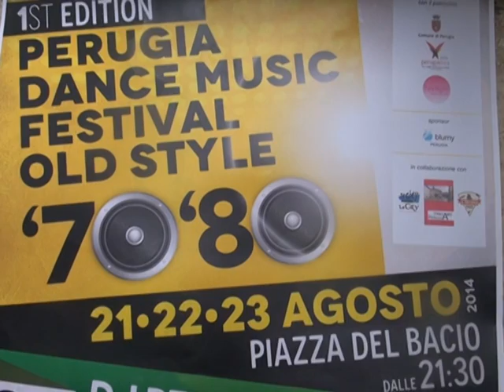Confer. Stampa Perugia Dance Music Festival Old Style 70/80 (umbriaTV ch10)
Servizio di Marco Taccucci per il Tg di umbria TV delle 13e30e 19. Conferenza Stampa di Pesentazione a Palazzo dei Priori di Perugia Music Dance Festival Old Style 70/80 che si terrà a Piazza del Bacio Giovedì 21, Venerdì 22 e Sabato 23 Agosto 2014 dalle 21:30 in poi. Marco Taccucci Canale YouTube